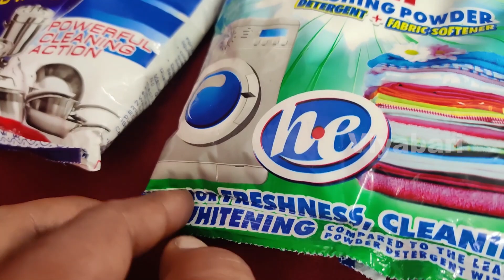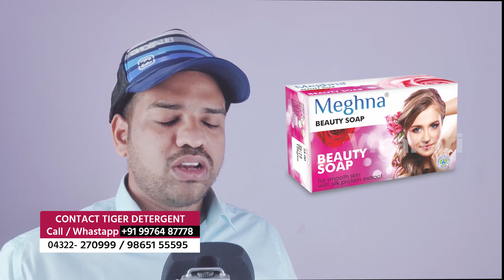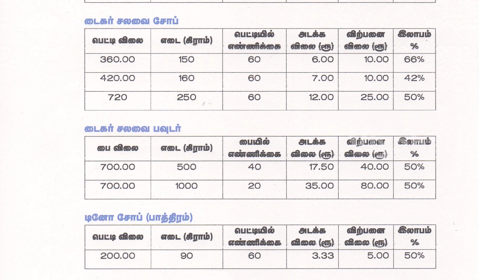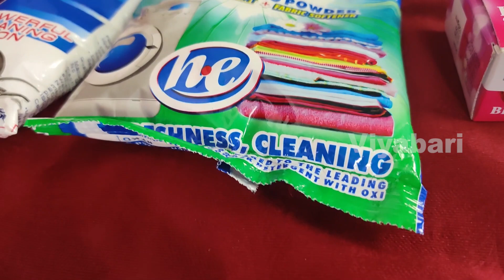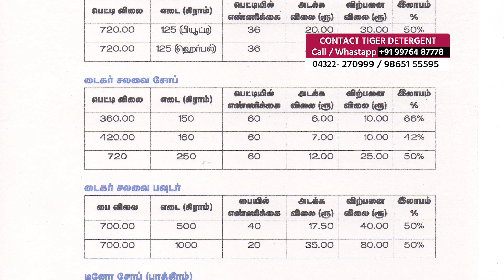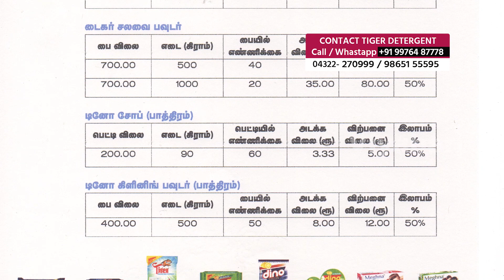Best business to start with little money | 10k முதலீட்டில் நல்ல லாபம் தரக்கூடிய தொழில் வாய்ப்பு.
TIGER DETERGENTS
G 8 A SIDCO INDUSTRIAL ESTATE
MACHUVADI
TANJORE MAIN ROAD
PUDUKOTTAI- 622004